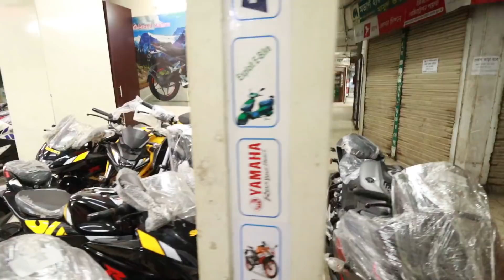নতুন Yamaha R15 V3 ২০২১ মডেল (Thailand) 🏍 New Bike Price In BD 2021 | Yamaha/Honda/Suzuki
Address: Grand Motors
2, No Shohid Tajuddin Ahmed Sharoni, Razzak Plaza Mogbazar, Ramna, Dhaka-1217